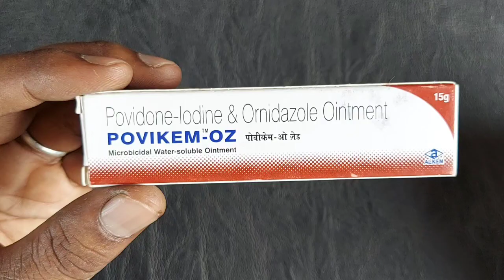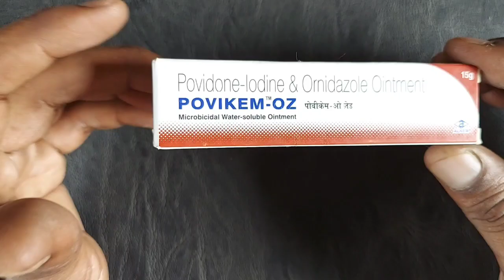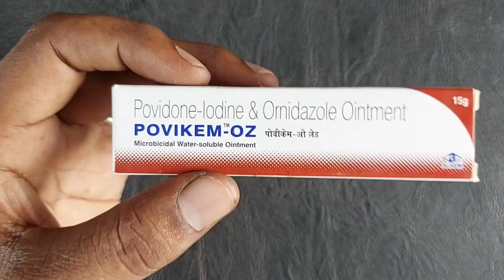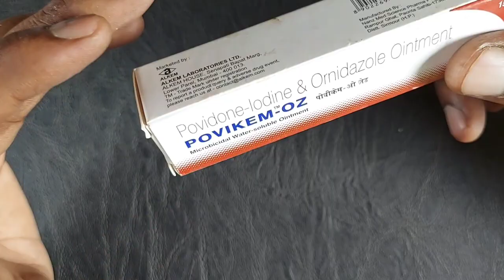पुराने से पुराना ज़ख्म घाव 3 दिन में ठीक | Povikem Oz Ointment, Povidone iodine and ornidazole oint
जरूरी सूचना,

धन्यवाद.